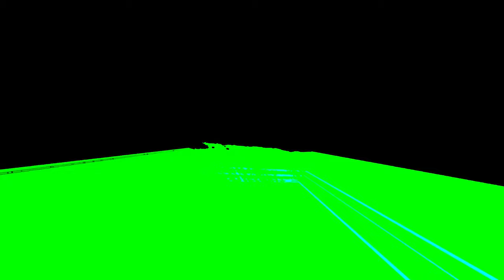Mad Lollypop - Sail Away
Listen/Purchase Mad Lollypop here: smarturl.it/madlollypop

LYRICS:

Ditch the shore
Let’s sail away
I’m unwelcome here
Let’s run away from all that I fear
But all I fear…
Is the world
So let’s ditch the shore
And waste away
As the pendulum swings
I don’t want to give a damn about a thing
‘Cuz all I see…
Is the edge

And if you could
And pick me up
If I sink too deep
Just don’t carry me to shore
I don’t want to be there anymore
Just let me float away

Ditch the shore
And sail away
While the wind is strong
Take a bouquet
Of all the things I’ve ever wanted to say
And put it in a song

And sail away
I’m unwelcome here
And whenever we’re tired of sailing the world…
Let’s ditch the boat
And float away…

Wake you up
When you fall asleep
And pick you up
If you sink too deep
But I wont carry you to shore
We’re no longer there anymore
So let’s just float away

I’m too scared to sail the world alone
Let’s sail away